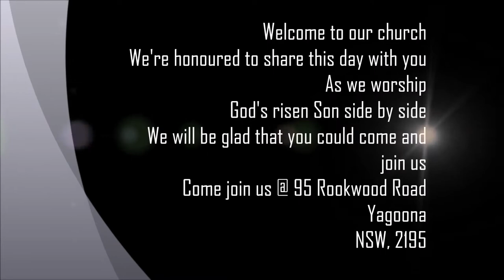Church Service | 29-03-15 | part 3 | DIVINE EXCHANGE MINISTRY. INT AUSTRALIA, YAGOONA | SYDNEY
click below for part 2